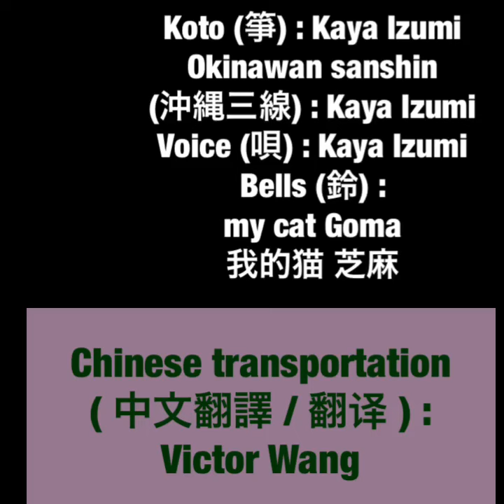Very Japanese Jingle Bells 日文鈴兒響叮噹 일보너 징글벨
About kimonos with unique patterns ⬇️
鬼滅之刃同時代的大正時代和服的图案和男式羽織 Unique kimonos from the Taisho era, Demon Slayer time 귀멸의 칼날 동시대 기모노

Another video of mine ⬇️
箏弾唱 千与千寻 神隱少女 센과 치히로의 행방불명 Sprinted Away いつも何度でも 箏弾き語り Cover

Bilibili 哔哩哔哩➡️ 日本音乐人泉歌弥

日本に興味がある外国人用に動画を作っています。
I mainly make videos for non-Japanese ppl who are interested in Japan.
我为对日本感兴趣的外国人制作视频。
為對日本感興趣的外國人製作視頻。
일본에 관심이있는 외국인을 위해 동영상을 만듭니다.
Buat video untuk orang asing yang tertarik dengan Jepang.
ทำวิดีโอสำหรับชาวต่างชาติที่สนใจญี่ปุ่น

Jingle Bells in Japanese / 鈴兒響叮噹 日文歌詞 / 징글벨 일본어 For Japanese learners, kimono lovers or cat lovers. Hope you enjoy it ( ^ ^ )

I introduce traditional Japanese music, culture and sightseeing spots. I also make videos to teach Japanese & English.
If you would like my performance & kimono demonstration at your international events, please plz get hold of me.

日本の楽器演奏、着物着付け、日本文化紹介をしています。大学、博物館などでの依頼を承ります。また、インバウンド対策として、ホテル、旅館、空港での催し物の企画に如何でしょうか❓
九州佐賀県在住です。
九州圏内、広島までならば気楽に行けます。

我擅长弹奏日本传统乐器，展示和服及穿着以及介绍日本文化。可以承接大学，博物馆，国际交流活动的演出。有意者请私信我。

我擅長彈奏日本傳統樂器，展示和服及穿著以及介紹日本文化。可以承接大學，博物館，國際交流活動的演出。有意者請私信我。

나는 일본의 악기 연주, 기모노 실연 일본 문화를 소개합니다. 한국어는 조금 말할 수 있습니다. 영어는 문제 없습니다. 학교, 대학, 박물관 등의 이벤트 출연 제의 직접 연락하십시오.

🌟泉歌弥 Kaya Izumi
🌟国籍: Japan🇯🇵⛩🍣✨
🌟Musician: Koto 箏 / Sanshin 三線
🌟箏曲準師範 licensed koto teacher / licensed TESOL英語講師
🌟日本文化紹介 YouTube 動画制作,
Introduce Japanese culture on YouTube . Also teach English & Japanese
🌟趣味 hobbies: 韓国語 studying Korean🇰🇷, 中国語 studying Chinese🇨🇳, バイオリン playing the violin🎻, traveling, trying out all sorts of ethnic dishes.
🌟パートナー, my partner, 我的男朋友: 中国人🇨🇳
🌟The country I once lived: 🇺🇸
🌟The countries I’ve been to:
🌟The country I’m in panning to visit in the near future: 🇨🇳🇰🇷
I want to visit 🇮🇩 again. Also have keen interests in south Asian countries like 🇮🇳🇳🇵🇹🇭 and 🇷🇺.